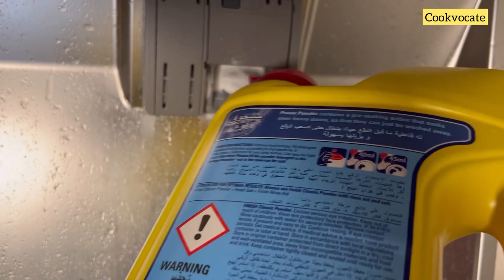Dishwasher Review,How to Use Dishwasher,Dishwasher Demo,How to load dishes in Dishwasher